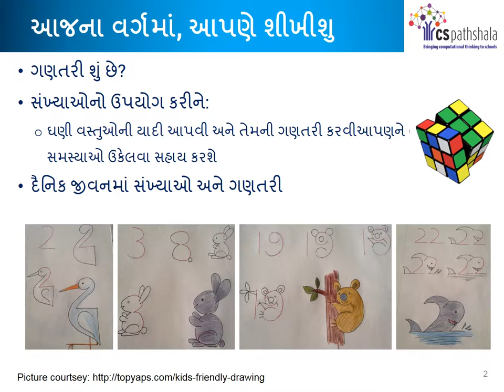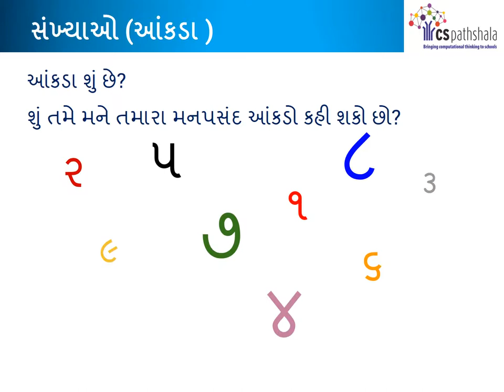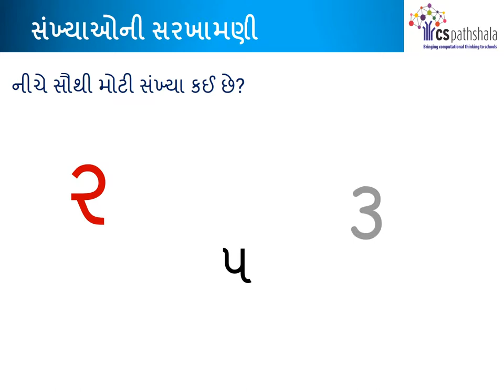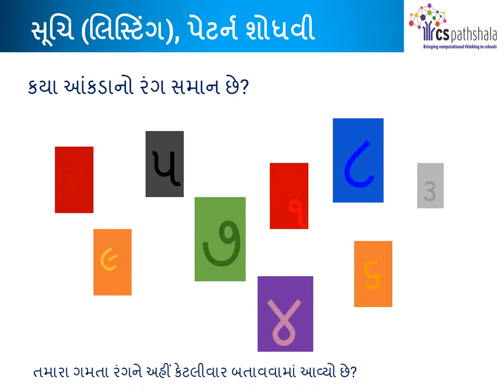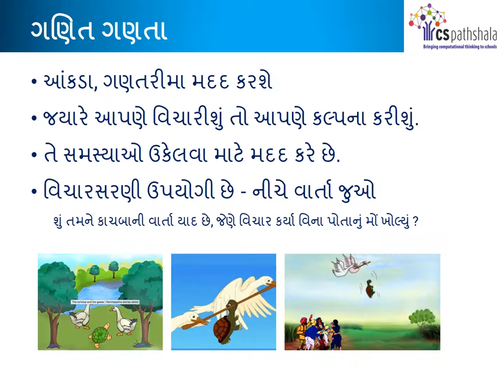[CSPathshala] 01-LCR-01 [Part I ] - Gujarati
01-LCR-01- Systematic Listing, Counting and Resoning